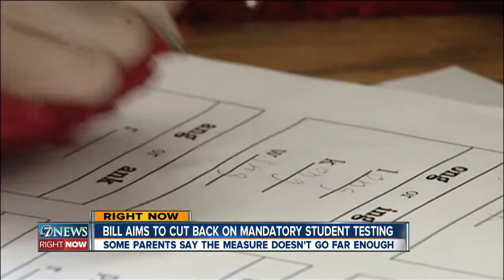Bill aims to cut back on mandatory student testing in Colorado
A big push is underway to get rid of some of Colorado’s state mandated student testing requirements that many people feel are a waste of valuable class time.
"We’ve heard from parents that there was too much testing," Gov. John Hickenlooper said, while announcing his support for a bipartisan bill that would reduce the number of tests.
Hickenlooper said Senate Bill 215 would eliminate redundancy in K-3 testing and would eliminate virtually all testing in grades 11 and 12.
"We’ve hit a critical mass over asse